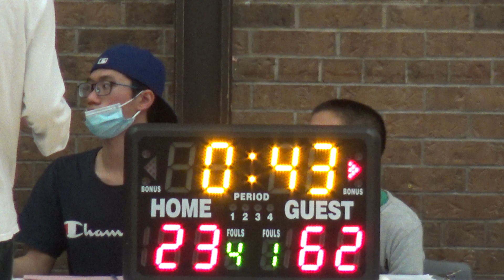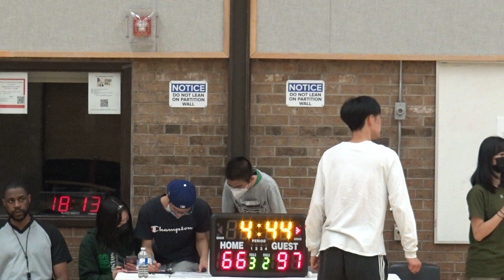Kings vs Berczy Billaz - TCBA - 2022 Jun 5th